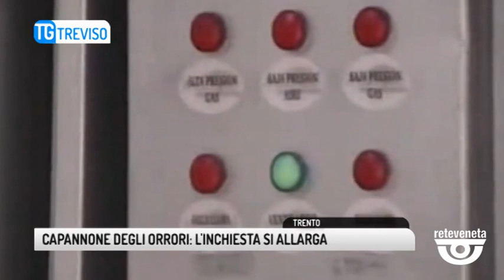TG TREVISO (19/04/2019) - CAPANNONE DEGLI ORRORI: L'INCHIESTA SI ALLARGA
TG TREVISO (venerdì 19 aprile 2019) - Rimane impressa nelle mente l'immagine terribile delle bare accatastate tra i rifiuti in un magazzino di Scurelle. Le indagini dei carabinieri continuano, per accertare quante salme siano transitate in questo posto orribile. Si pensa ad oltre trecento. Ma nel momento del blitz, gli investigaotri hanno trovato 27 bare, sui cui tre casse in zinco aperte. L'orrore ha fatto giro del veneto in pochi istanti. Secondo i primi accertamenti, si tratta di corpi tumulati da circa 25 anni e recentemente esumati per fare spazio nei cimiteri, secondo una pratica regolamentata dalle direttive cimiteriali. La cooperativa dell'alta valsugana aveva l'autorizzazione per trasportare le bare dai cimiteri fino al forno crematorio nel trentino. Ma la prima tappa era in questo magazzino. Qui i resti dei corpi dei defunti venivano tolti dalle bare e messi nei sacchetti di naylon, ognuno con una prorpia etichetta nominativa. Solo in un secondo tempo venivano portato al forno crematorio. Le bare invece venivano letterlamente sezionate: i metalli che componevano le casse, principalmente zinco e ottone, venivano invece recuperati e rivenduti sul mercato nero. Non solo ma la cooperativa risparmiava anche gli oneri per l'incenerimento delle bare, arrivando così a guadagnare fino a 400 euro a salma. Si parla di un giro di affari di circa 300 mila euro in pochi mesi. Il titolare della cooperativa un 65 enne, denuciato dai carabinieri avrebbe giustificato agli investigatori che non pensava di fare nulla di male. Le salme arrivano dai cimiteri del Veneto. In particolare dal Vicentino, Rosa' Tezze Sul Brenta e Brendola, da Cordignano nel trevigiano, Abano e Cadongene in provincia di Padova e Pianiga nel veneziano. Nelle prossime ore saranno chiamate dai rispettivi sindaci le famiglie dei defunti. Non c' solo una questione econcomica ma anche morale. Presto potrebbero partire contro la cooperative diverse denuncie. Non solo ma gli investigatori dovranno accertare se all'interno delle bare ci fossero stati monili che non sono stati trovati. Questa matitna i carabinieri hanno depositato in procura gli atti con la rchiesta di convalida del sequestro del capannone.